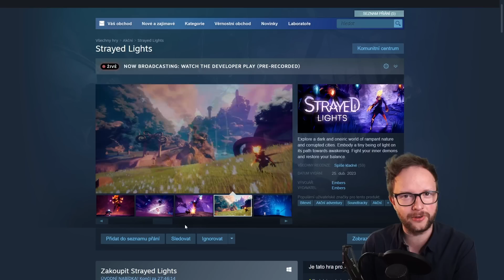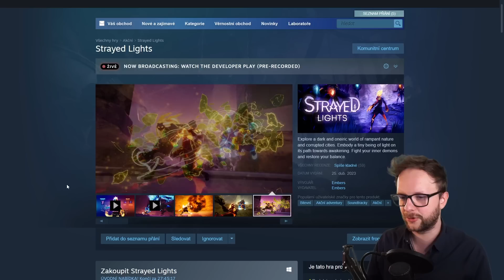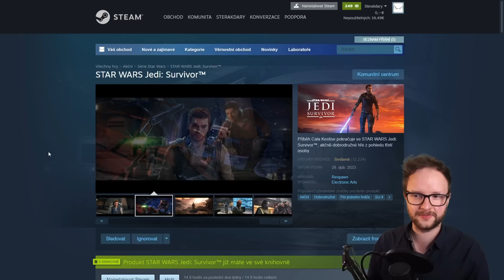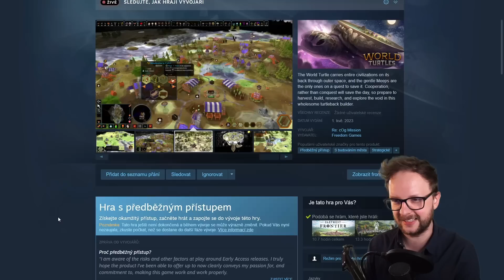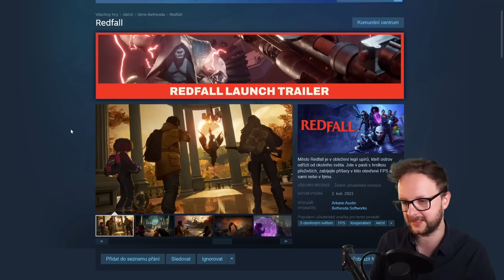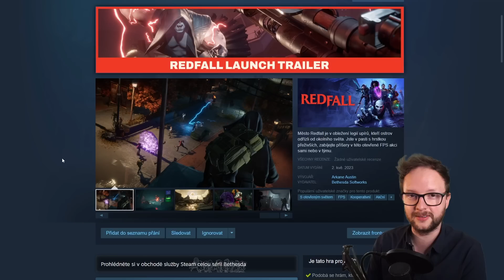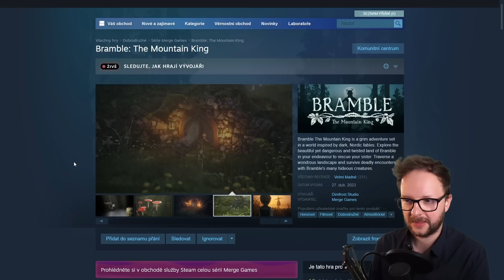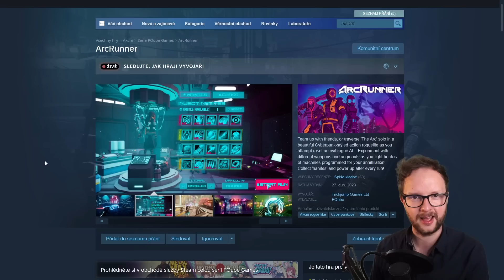Nezávislé hry, na kterých budeš závislý #3 - To nejlepší za minulý týden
Co nejlepšího se událo v herním světě za minulý týden? Teď už ti nic neuteče!
Timestamps:
00:00 Intro
00:42 Strayed Lights
01:37 Star Wars Jedi: Survivor
03:19 Roots of Pacha
04:00 Age of Wonders 4
04:39 World Turtles
05:18 Redfall
07:01 Breachers
07:44 Bramble: The Moutain King
08:39 ArcRunner
09:14 Outro